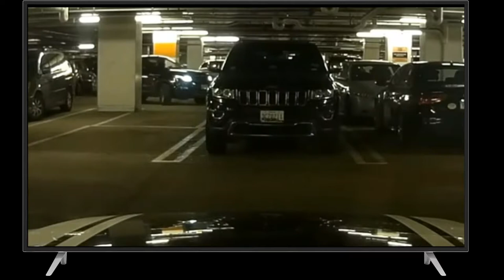Супер драйв на Range Rover - Land Rover !!!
Multifunction Smart Gateway APP Remote Control Host Work With Blitzwolf Home Security Kits

Video is presented by funny tricks. If you enjoy press LIKE, we will do better and better, more and more .